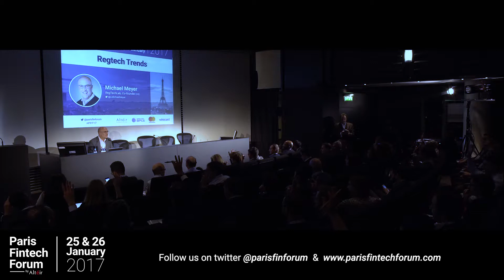Regtech Trends by Michael Meyer - Paris Fintech Forum 2017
Keynote extract "Regtech Trends by Michael Meyer - RegTechLab - Co-founder (US)" at Paris Fintech Forum 2017